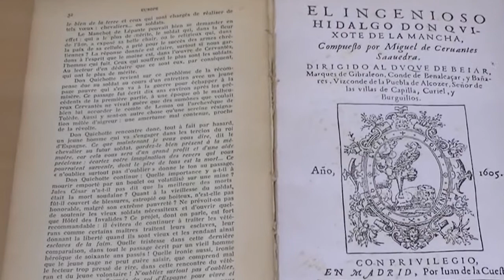DÍA DEL LIBRO - ALLY TV NAPO